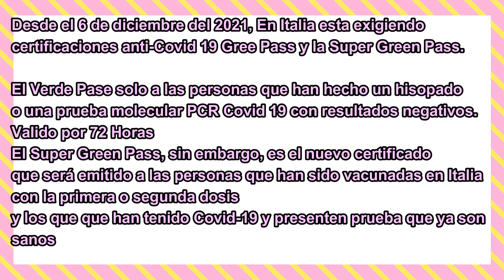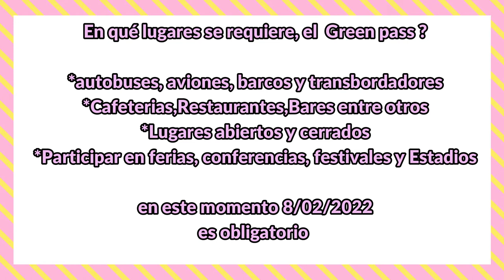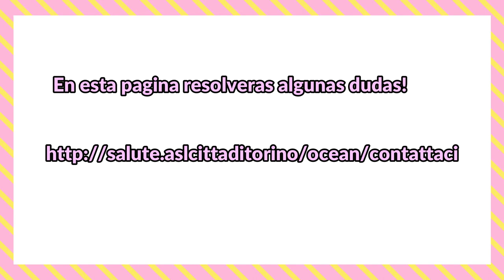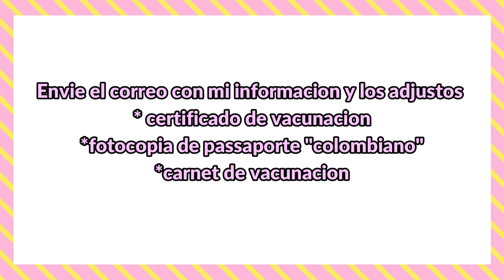Viajas a ITALIA por turismo. debes saber esto sobre el GREEN PASS (2022)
Resulve algunas dudas

mas informacion

PARA LOS VACUNADOS,RESIDENTES EN ITALIA Y
LOS QUE SE REALICEN PRUEBA MOLECULAR O PCR COVID-19
PAGINA PARA OBTENER GREEN PASS

VIDEO DE YOUTUBE RECOMENDADO